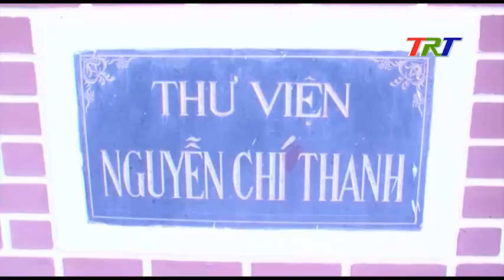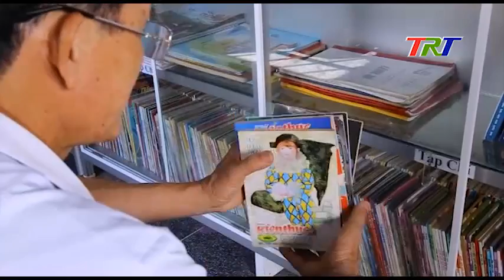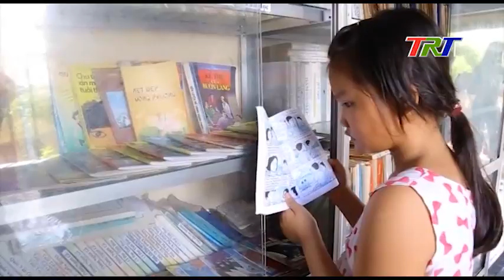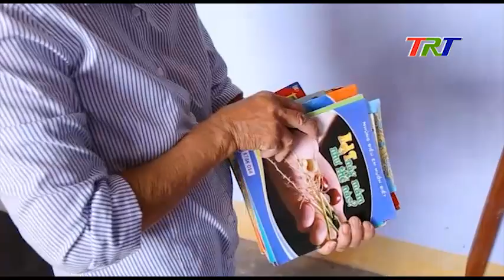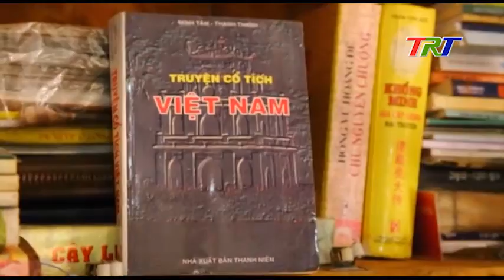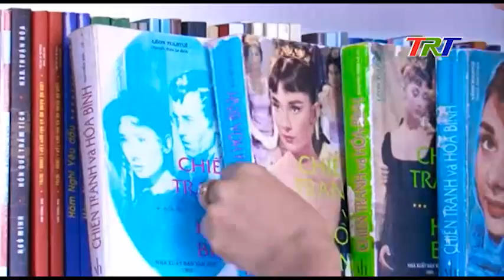NHỮNG DÒNG SUỐI MÁT LÀNH